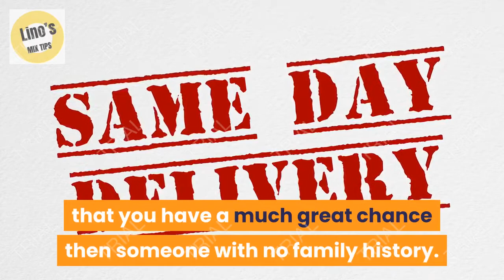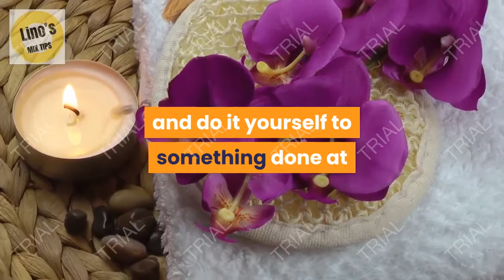Acne S Top 10 Faq S